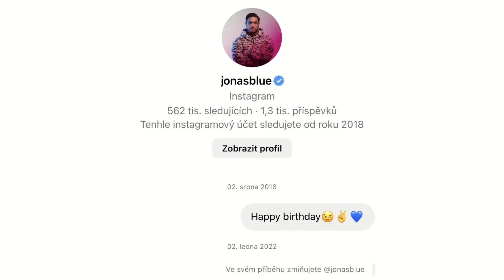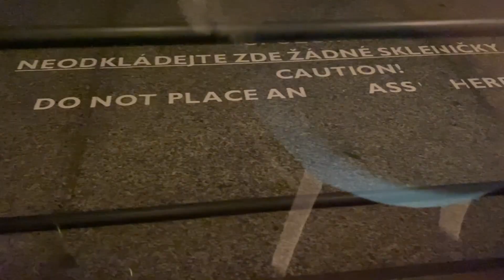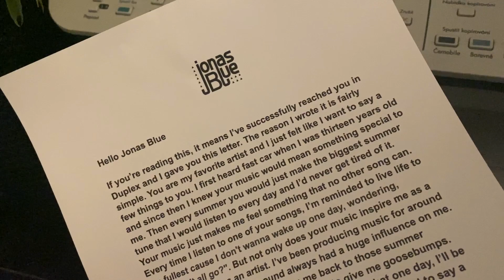Doručil Jsem Dopis Svýmu Idolovi